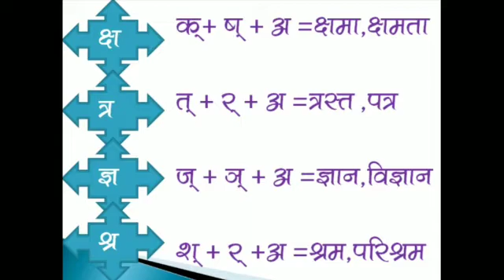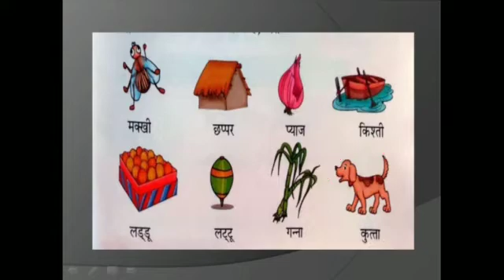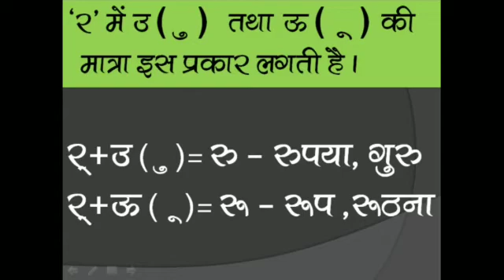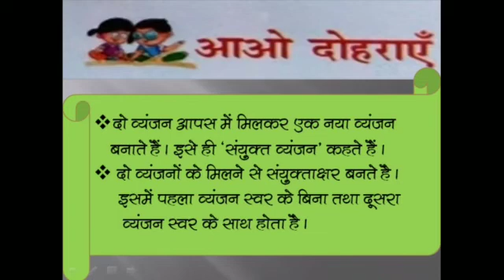Hindi : Module-21 Chapter-2 Class-3